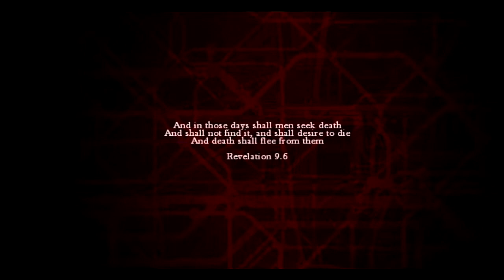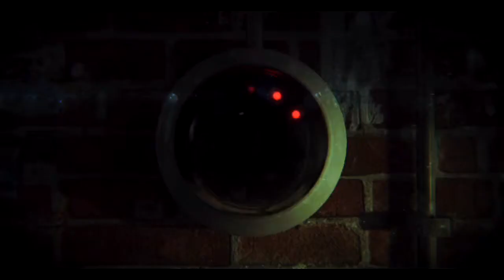The Legend of Matthew Stevens: ZombiU (pt.1)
Leave a like it helps me out a lot. It's the button that looks like a thumb pointing up towards the top of the screen... for the 3 of you that didn't know! Check out the description below for shirts.

How long will Matthew Stevens Survive??

My PSN - Deathlord402 (Add me if you want)
My Steam: Deathlord